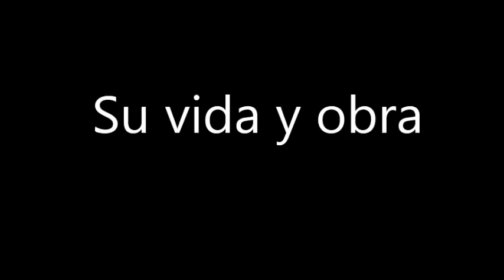casamiento pancho anto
video comico del casamiento de panchito albarracin